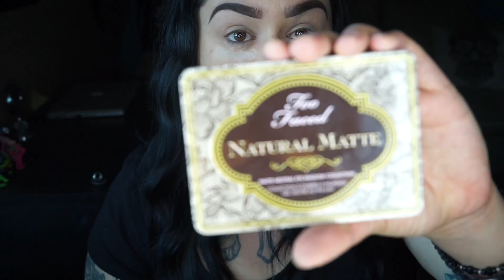Inspired by the holiday: 4th of July look! Red white and blue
Hola Todos,

Any Comments or suggestions please let me know down below.